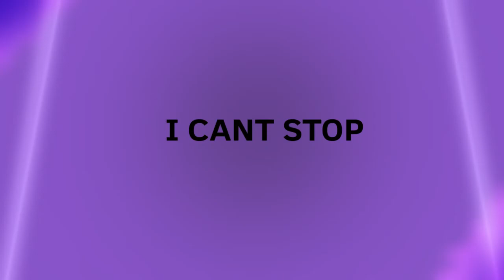I CANT STOP THINKING ABOUT BALLS [MEME] (gift for boss baby kinnie /lh) !!EYESTRAIN AND FLASH!!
MICROWAVE GIFT REAL